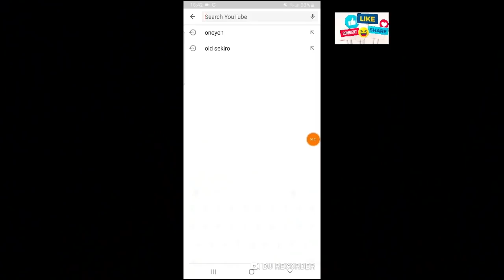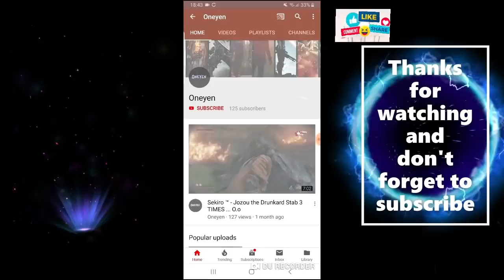Sekiro™ - How to CHEESE CORRUPTED MONK in 60sec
Sekiro Shadows Die Twice Traning & Gameplays & tips mini boss & big boss  includes a Review, Intro, Campaign Mission 1 of the Sekiro Shadows Die Twice Story for PS4 Pro, Xbox One X and PC. My Sekiro: Shadows Die Twice Gameplay Walkthrough will feature the Full Game Story Campaign. Sekiro

Sekiro Bosses include: Gyoubu the Demon, Lady Butterfly, Genichiro Ashina, Guardian Ape, Great Serpent, Corrupted Monk & Owl, Divine Dragon, Great Coloured Carp & Demon of Hatred & Sword Saint Isshin Ashina, Isshin Ashina & Great Shinobi Owl.

Sekiro: Shadows Die Twice is an action-adventure video game developed by FromSoftware and published by Activision. The game is available for Microsoft Windows, PlayStation 4, and Xbox One. The game follows a shinobi known as Sekiro during the Sengoku period as he attempts to take revenge on a samurai who attacked him and kidnapped his lord.

Sekiro takes place in a reimagined late 16th century Sengoku period Japan. In it, the player takes control of a shinobi who was left for dead after his lord was kidnapped and his arm severed by a leading samurai of the Ashina clan. The shinobi awakens to find that his missing arm has been replaced with a prosthetic by a mysterious busshi who dubs him Sekiro, or "the one-armed wolf". Armed with a katana and the prosthetic, which allows for various tools and gadgets to be installed on it, he sets out to rescue his lord and get revenge.

Sekiro: Shadows Die Twice is an action-adventure game played from a third-person view. Although compared to FromSoftware's Souls series, the game features no role-playing elements, such as character creation, classes, or equipment upgrades, as well as having no multiplayer elements. Rather than attacking to whittle an enemy's health points, combat in Sekiro revolves around using a katana to attack their poise and balance instead, which eventually leads to an opening that allows for a single killing blow. The game also features stealth elements, allowing players to immediately eliminate enemies if they can get in range undetected. In addition, the player character has the ability to use various tools to assist with combat and exploration, such as a grappling hook and a torch. If the player character dies, they have the option of being revived on the spot under certain conditions instead of respawning at earlier checkpoints.

After playing the Prologue and the first few areas of the Full Game including a few boss fights I can honestly say the game is going to get fantastic Reviews. It's a great follow up to the Dark Souls and Bloodborne giving a fresh take on the gameplay elements, difficulty and overall vibe of the genre.